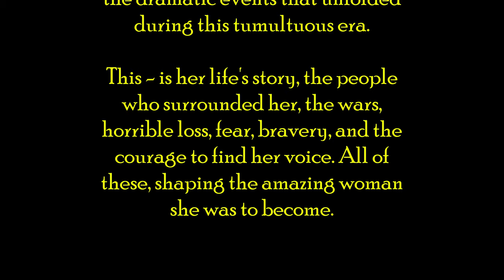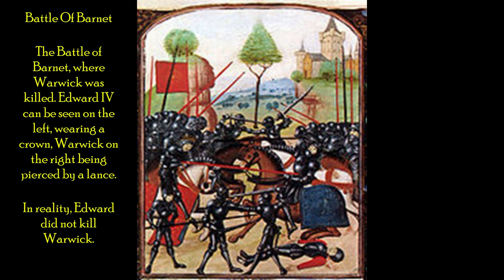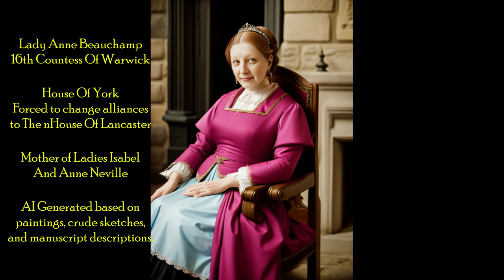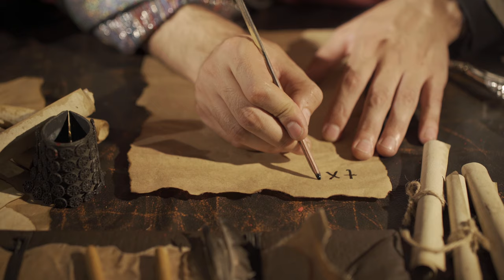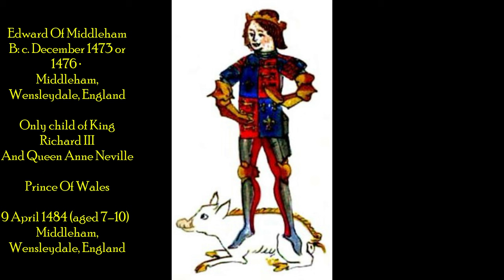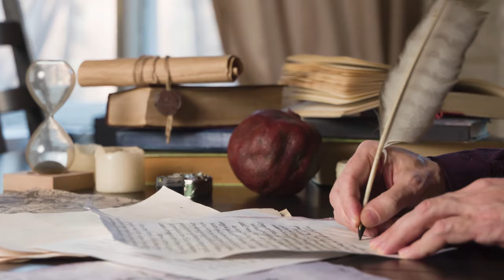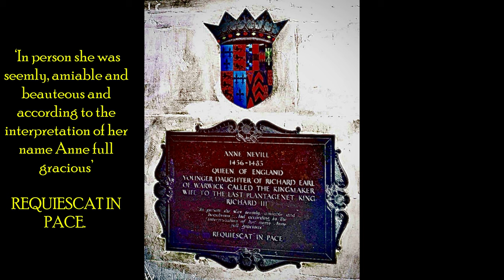The Transformation of Lady Anne Neville: A Silent Queen's Path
In this video, we'll be exploring the remarkable transformation of Lady Anne Neville, known as the Silent Queen, a woman who went through a great deal of change in her life.  We'll be looking at from start to finish and exploring the various factors that led to her transformation.

If you're interested in learning more about Lady Anne Neville and her journey, then, follow along and let's take a ride to the 15th century! We'll explore her life from beginning to end and learn about her remarkable transformation. Get ready to have your understanding of Wars of the Roses history changed!

Document for students for essay idea with a free AI generated portrait of Anne Neville :